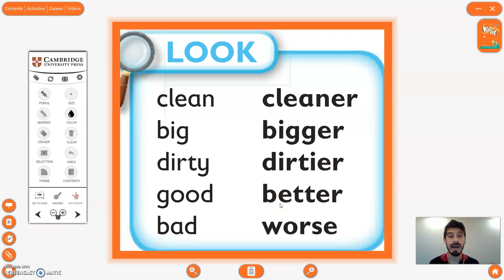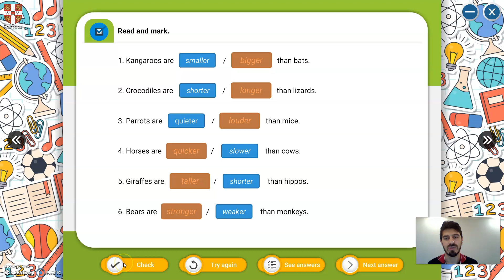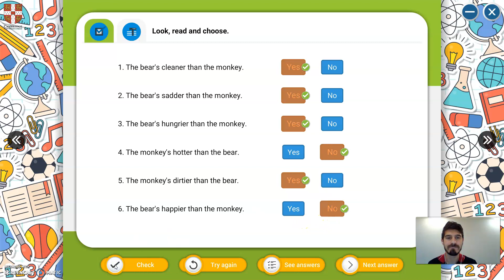Kid's Box 3 Activity book 66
Kid's box 3 kitabımızın 7. ünitesinde Actvity book sayfa 66 yı cevaplandırdık.